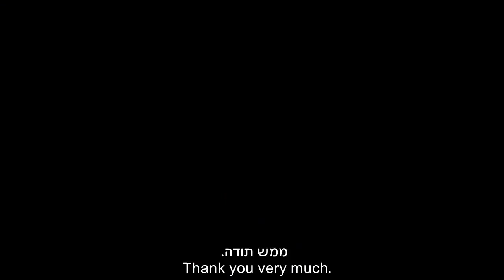SDC Behind the Curtain, Episode 3: Egor Menshikov with Mijal Natan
Behind the Curtain of Suzanne Dellal Centre
Episode 3: Egor Menshikov with Mijal Natan

Behind the Curtain of Suzanne Dellal Centre is a series of chain interviews in which dance artists interview each other. The series features Israeli dance makers whose performances have been cancelled due to the global pandemic. The Centre has invited the choreographers of postponed performances to connect and talk about their work in a series of chain interviews. The program, moderated by artistic director Naomi Perlov, enables the artists to share the depth of their creative world.